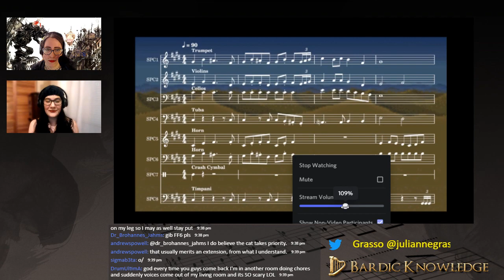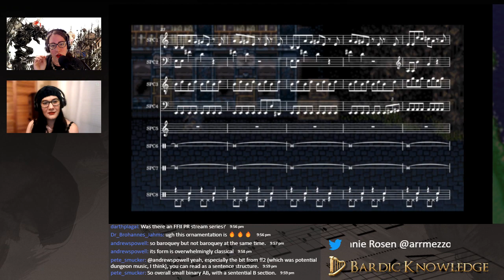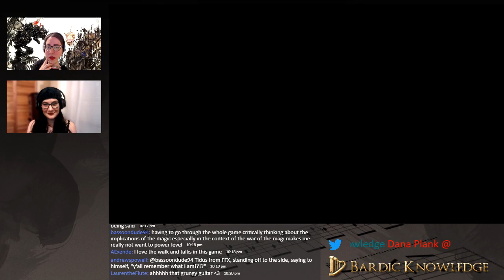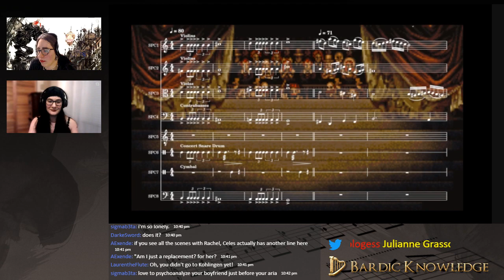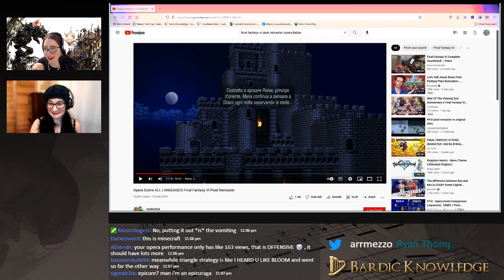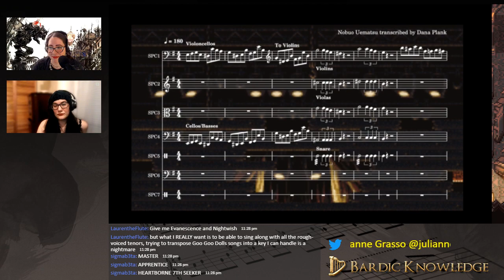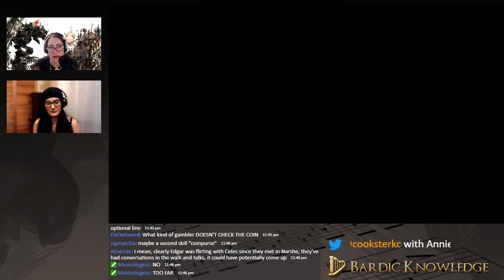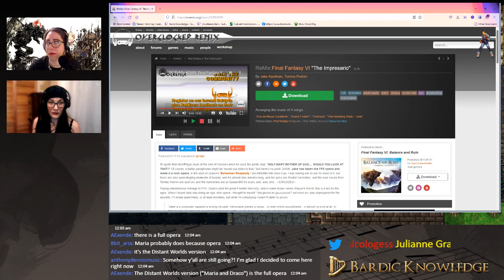Ludomusicology Thursday: Final Fantasy VI Pixel Remaster (Week 4.2))